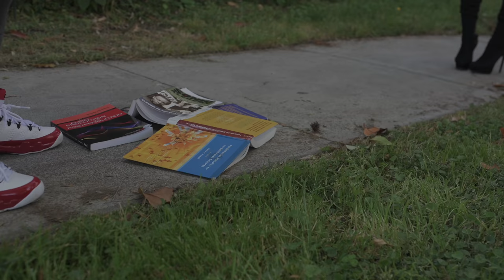DAHLIA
DAHLIA EP . 1
Would you invite a stranger over to your house ??

Let me know if you like the HORROR ! Horror is my favorite and i  want to give y'all more  :)

WRITTEN, EDITED , DIRECTED BY :@efrangeliz & @ayonatheartist